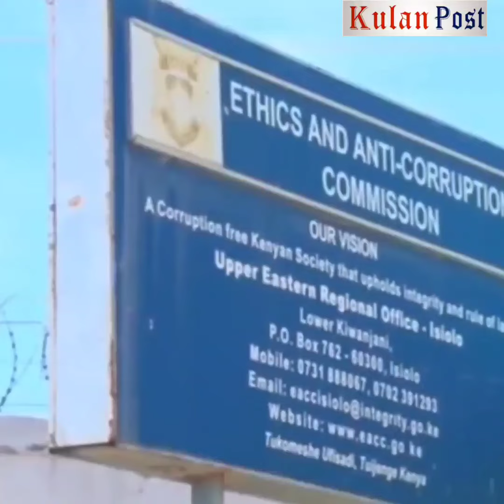Qaar ka mid ah Madaxda Garissa oo ku baaqay in Dowlada Countigaas lakala diro musuqmaasuq awgiis